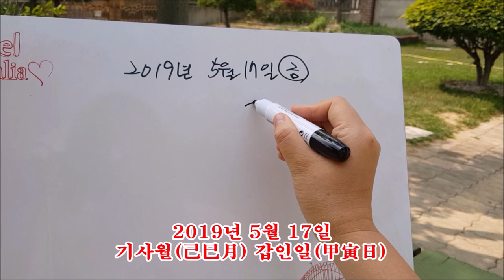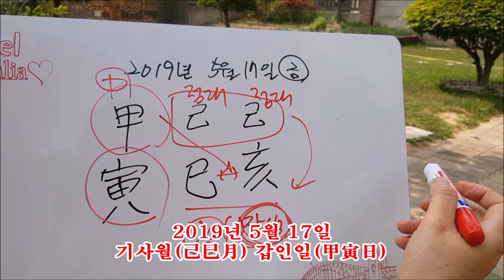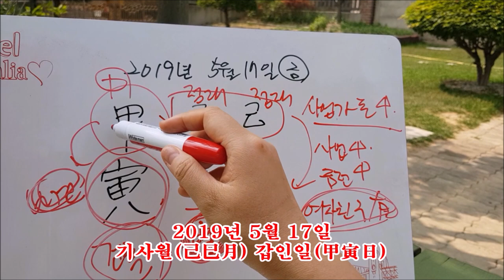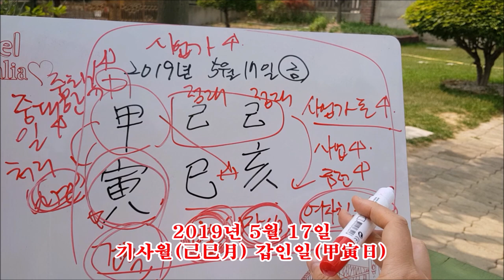[오늘의운세]2019년 5월 17일 금요일- 기사월 갑인일[도깨비불운명학연구소]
☆☆☆오늘의 운세는 이제 당분간 연재하지 않게 되었습니다.
다른 사주관련 영상으로 업로드하겠습니다.☆☆☆

★wechat id : fishbun80